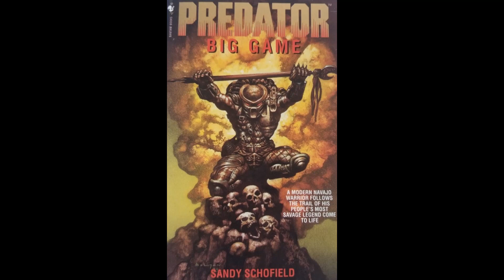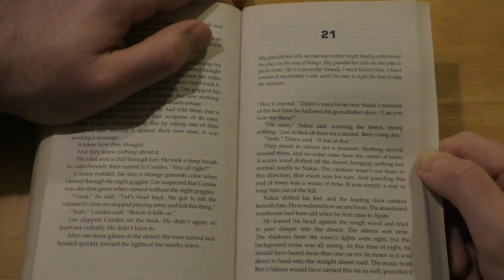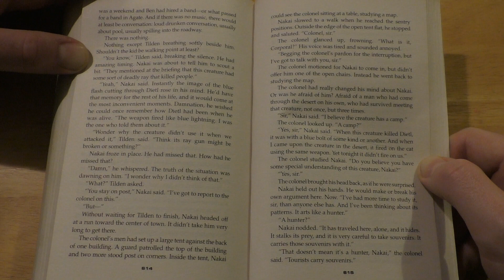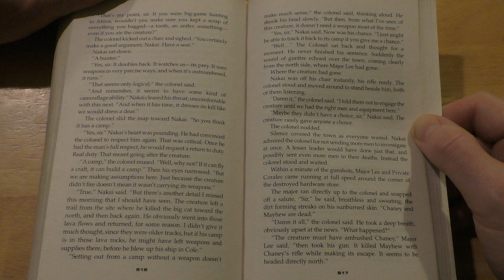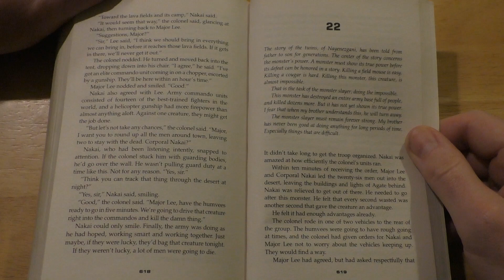Predator - Big Game - Chapter 21 (Audio Book)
Deep in the rugged New Mexico desert, a strange aircraft has landed: an alien Predator has arrived, hunting for human prey. For Corporal Enoch Nakai, a Navajo soldier, it is a legend come back to life: the return of the horned monster who was destroyed by the hero Nayenezgani, the mythical monster slayer. Using the wisdom of his ancestors, Nakai will confront the Predator in a final battle worthy of legend. But this time, will the hero emerge the victor?

This story from Sandy Schofield delves further into the Predator universe originally created in the ‘Predator’ and ‘Predator 2’ movies. Many thanks to Schofield for the characters and story.

Please note: I'm in no way a professional reader of any kind, so just bear with me and enjoy the story! I’m reading from the ‘The Complete Predator Omnibus’ edition that was released in 2018 in the UK. The story was first published in 1999. The copyright and ownership of this story is currently with Titan Books. I highly recommend purchasing and reading some of their great Aliens and Predator books.

The outro music used is ‘Ethnic Drums’ from WholesomeNation. You can check out their great selection of music